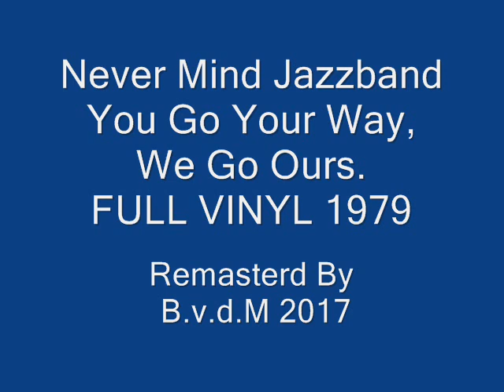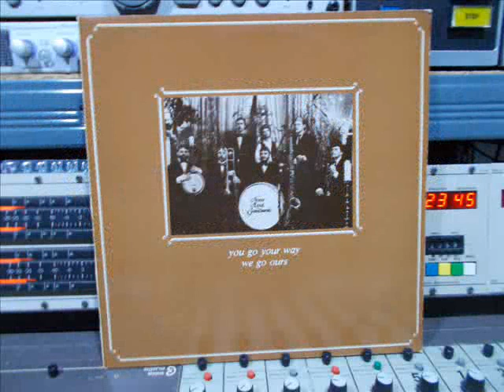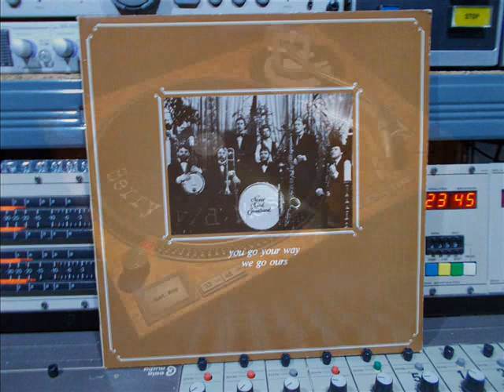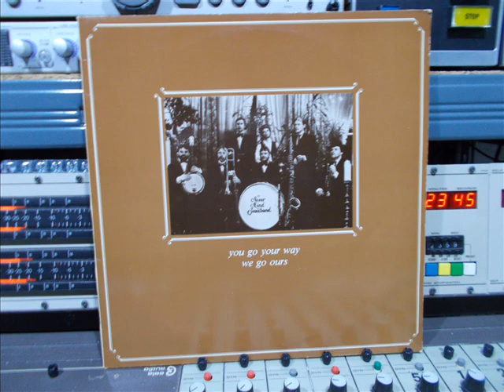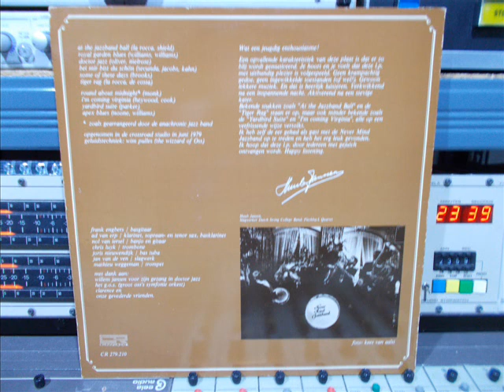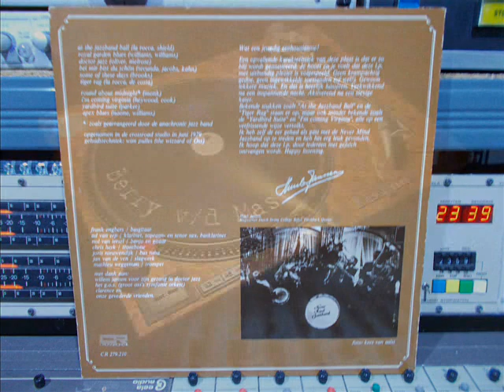Never Mind Jazzband FULL You Go Your Way We Go Ours Remasterd By B.v.d.M 2017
Never Mind Jazzband FULL You Go Your Way We Go Ours 1979
01:   At The Jazzband Ball    ( 00:00 )
02 :  Royal Garden Blues       ( 03:44 )
03 :  Doctor Jazz                       ( 08:14 )
04 :  Bei Mir Bist Du Schön    ( 12:44 )
05 :  Some Of These Days       ( 16:46 )
06 :  Tiger Rag                          ( 20:57 )
07 :  Round About Modnight*     ( 25:11 )
08 :  I’m Coming Virginia           ( 30:54 )
09:  Yardbird Suite                      ( 33:58 )
10 :  Apex Blues                          ( 37:21 )
 * zoals gearrangeerd door de;
 Anachronic Jazz Band.
Opgenomen in de Crossroad Studio in Juni 1979
Gelyuidstechniek: Wim Pulles
Never Mind Jazzband are:
Frank Engbers: Bassgitaar.
Ad van Erp: Klarinet,  Sopraan & Tenor Sax Basklarinet.\
Nol van Iersel: Banjo & gitaar.
Joris Nieuwendijk: Bas Tuba.
Jan van de Ven: Slagwerk.
Mathieu Weggeman: Trompet.
Met dank aan:
Willem Jansen voor zijn gezang in Doctor Jazz;
En het G.O.S. ( Groot Oss’s Symfonie Orkest )
Clarence en onze gevederde vrienden.\
Op CROSSROAD Records Nr: CR 279.210
© & (P) 1979 made in Holland.
Wat een jeugdig enthousiasme!
Een opvallende karakteristiek van deze,
plaat is dat er zo blij wordt gemusiceerd.
Je hoort en voelt dat deze L.P. met,
Uitbundig plezier is volgespeeld.
Geen krampachtig gedoe geen,
Ingewikkelde toestanden ( of wel ? )
gewoon lekkere muziek.
En dat is heerlijk luisteren.
Verkwikkend na een inspannende nacht.
Activerend na een stevige jater.
Bekende stukken als “ at the jazzband ball”
“tiger rag” staan er op maar ook minder bekende,
Zoals de “ yardbird suite” en “i’m coming virgina:
Alle op een verfrissende wijze vertolkt.
Ik heb zelf de eer gehad als gast met de,
Never Mind Jazzband op te treden en heb het,
erg leuk gevonden.
Ik hoop dat deze L.P. door iedereen,
met gejuich ontvangen wordt!
Happy listening was getekend: Huub Jansen
Slagwerk DSCB.
Foto : Kees van Aalst